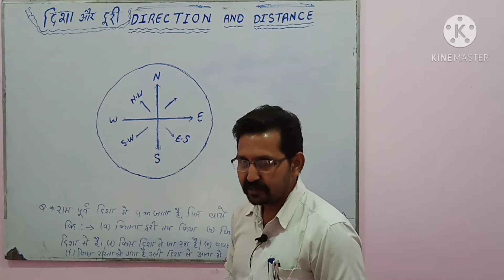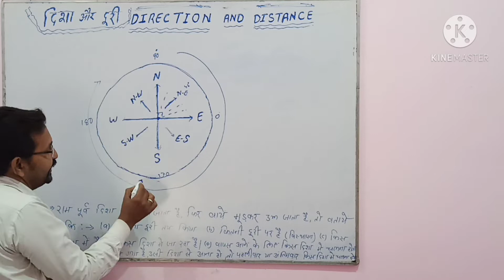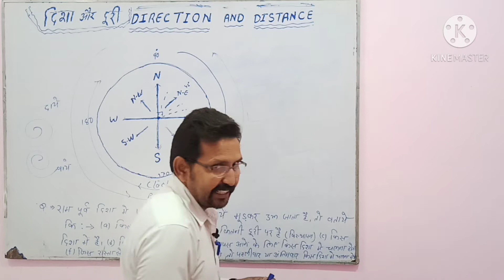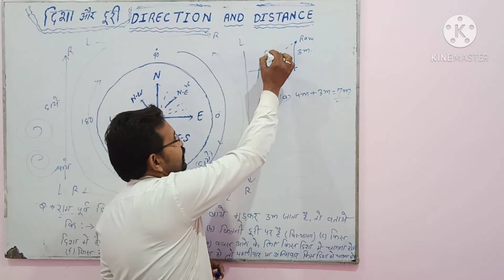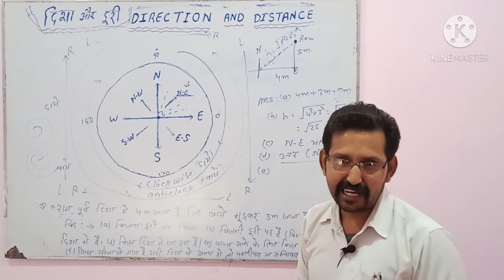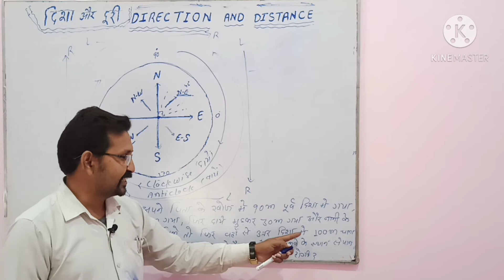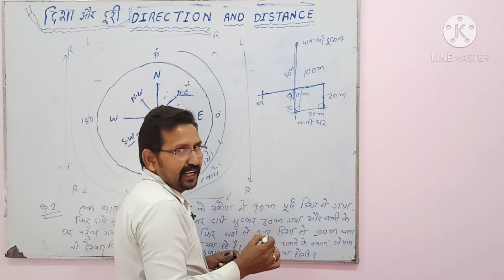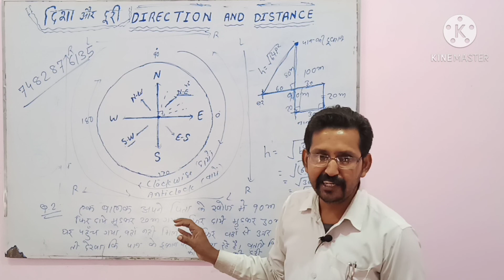Direction and Distance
Please ask your questions , I am ready for replying